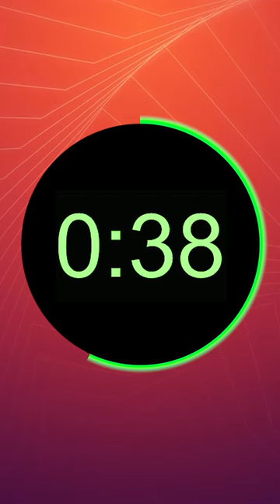Backbone shorts alarmtimer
Backbone